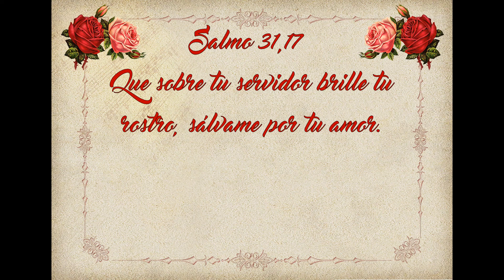Evangelio de Hoy Viernes 30 de Septiembre🙏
evangeliodehoyviernes San Lucas 10, 13-16
Homilia “El que me rechaza a mí, rechaza al que me ha enviado”.
Lectura, Salmo, Evangelio y Homilia de Hoy 30 de Septiembre
🙏Por favor si te ha gustado el video dale pulgar arriba 👍, deja un comentario y compártelo para ayudarnos a difundir el santoevangelio. 🙏

🔔 También recuerda subscribirte y darle click a la campanita para recibir cada dia el evangeliodeldía 🙏

Salmo 31,17 Que sobre tu servidor brille tu rostro, sálvame por tu amor.

San Jerónimo, presbítero y doctor de la Iglesia
"El que me rechaza a mí, rechaza al que me ha enviado".
Santo                         San Jerónimo
Primera Lectura       Job 38, 1. 12-21; 40, 3-5
Salmo                        138
Santo Evangelio       San Lucas 10, 13-16
Oracion Fe y Bendicion